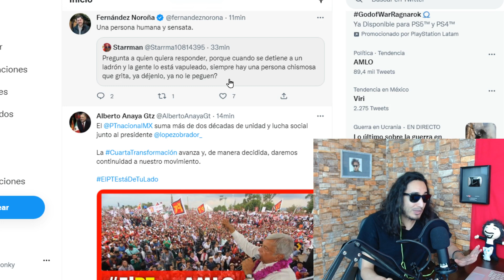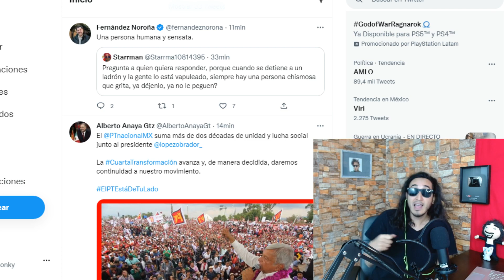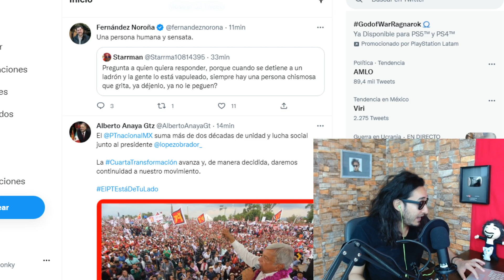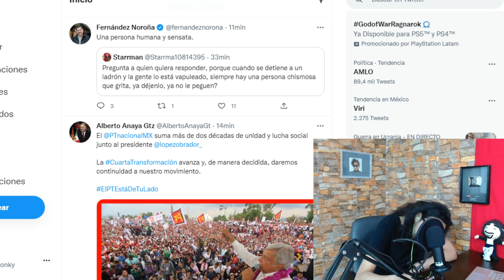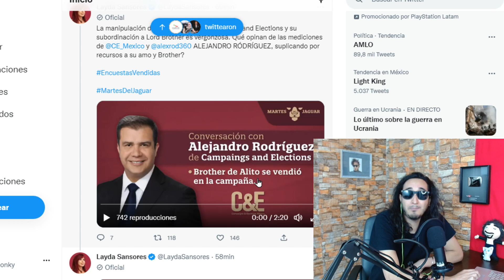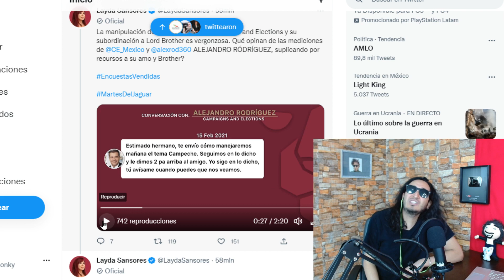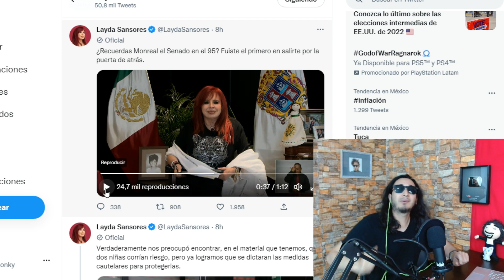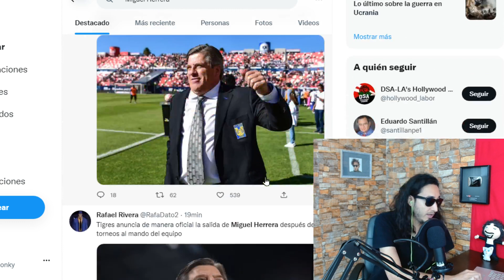VUELA P0PÓ ! Layda EXHIBE a Monreal y Alito otra vez !